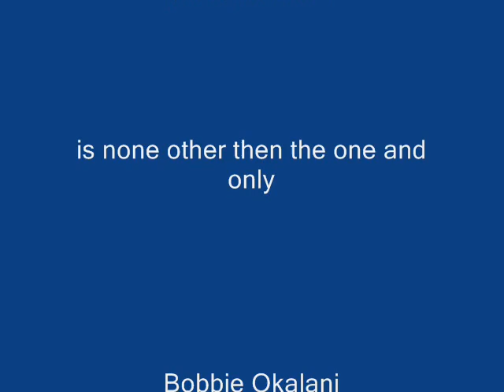until the end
this is a vid with the song until the end by breaking benjamin  enjoy